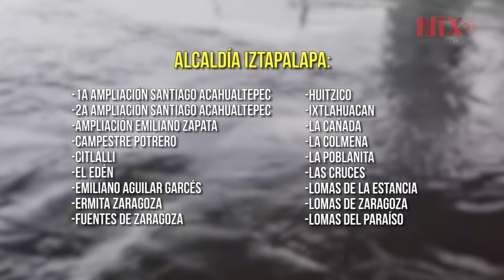Corte de agua en Iztapalapa afecta a 34 colonias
En la Ciudad de México, debido al corte de agua potable por mantenimiento a los ramales de Tláhuac-Mixquic-Santa Catarina, 34 colonias de la alcaldía Iztapalapa sufren afectaciones, al igual que cuatro hospitales y un reclusorio ubicados en la demarcación.